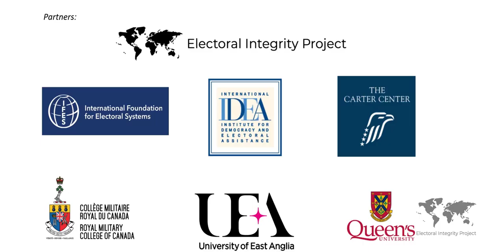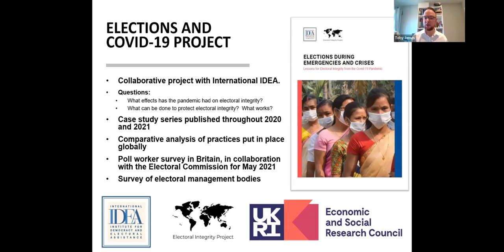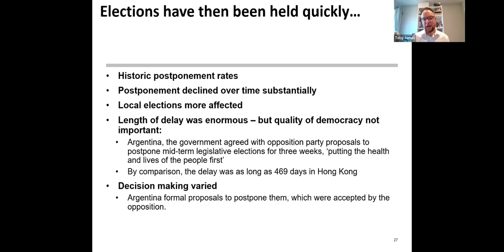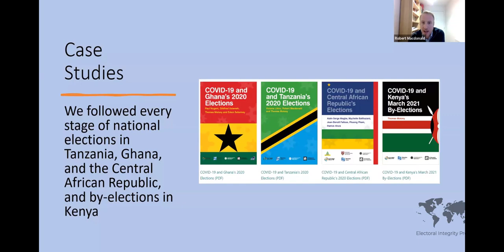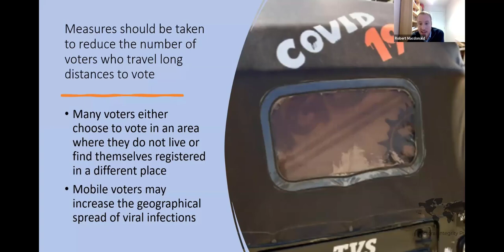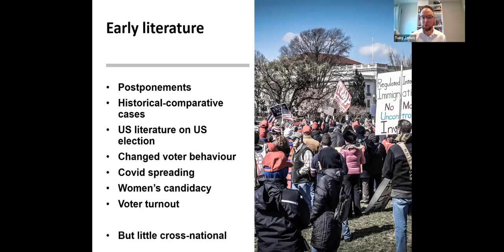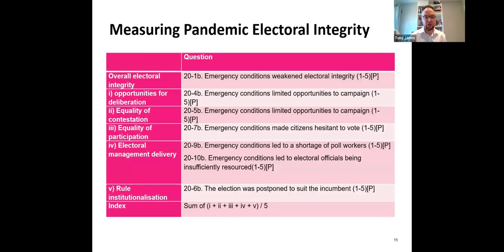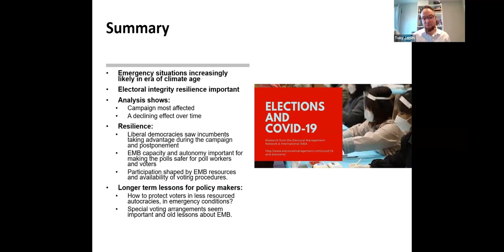ELECTORAL INTEGRITY LESSONS FROM PANDEMIC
EIP 2023: PANEL 12:PANEL 12: LESSONS FROM PANDEMIC
Chaired by Kangwook Han (Jeonbuk National University)

Discussants: Susumu Annaka (Hirosaki University) and Kangwook Han (Jeonbuk National University)

Elections during Emergencies and Crises: Lessons for Electoral Integrity from the Covid-19 Pandemic' – Toby S. James (UEA), Alistair Clark (Newcastle University) and Erik Asplund (IDEA)

Contentious Biometric Voters Registration and Party Politics under COVID-19: The Myth of Social Distance in an African State? – Christopher Appiah-Thompson (The University of Newcastle, Australia)

Holding Elections during Future Pandemics and other Emergencies: Lessons from the COVID-19 Pandemic – Robert MacDonald (University of Edinburgh) and Thomas Molony (University of Edinburgh)

Electoral integrity resilience, natural disasters and covid-19: Explaining variations in the effect of the pandemic on electoral integrity – Toby S. James (University of East Anglia), and Holly Ann Garnett (RMC/Queen’s)